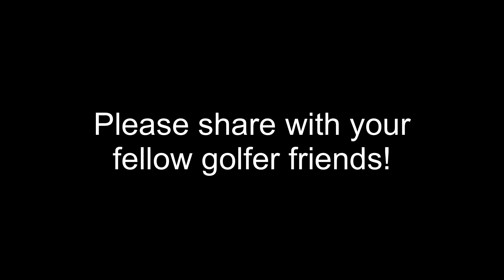First match on my backyard golf hole!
After months of planning, excavating and anticipation, we finally played a little match on our backyard golf hole!